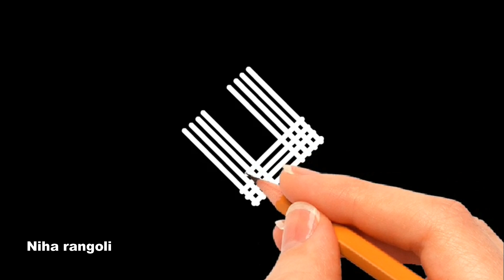Basic Padi Kolam for learners | Beautiful Padi kolam designs | Easy Padi kolam Niharangoli #113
Rangoli is an art. It is derived from the Sanskrit word rangavalli. Rangoli art is called with different names like muggulu in andhrapradesh,rangoli in karnataka,mandana in rajasthan,kolam in tamilnadu,sankar bharati in maharastra etc.Rangoli designs for home are made by various methods like rangoli designs with dots,rangoli designs using stencils,kitchen utencils,bangles.
In my channel niha rangoli you find some kolam designs without any dots,simple border side designs which are very easy and simple to draw. Colours ,flowersdiya(deepam) add extra beautiness to our rangoli during functions and festivals like diwali,ganeshchaturdhi,dasara,sankranti,newyear,pongal,christmas,ugadi.